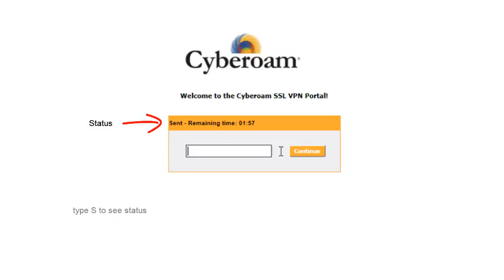CyberoamSSLVPN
Cyberoam SSL VPN protected with SMS PASSCODE Multi Factor Authentication (Two Factor Authentication).